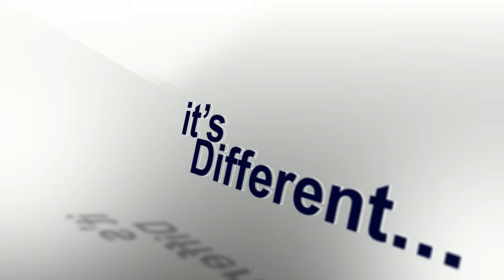TELC TV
The official YouTube channel for TELC.
Expecting more to your reach.